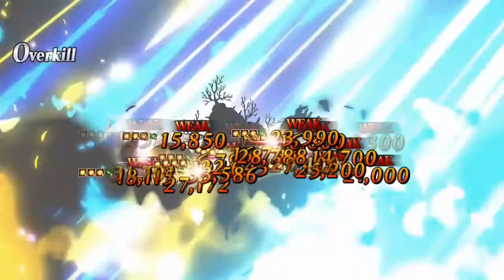Fate/Grand Order - Saber Wars II Rerun - Premonition of Saber Wars